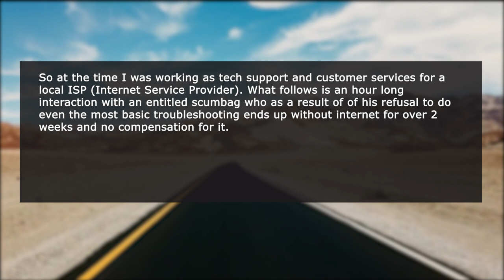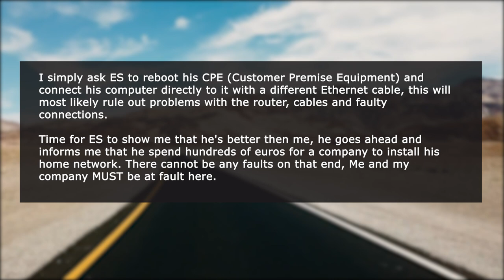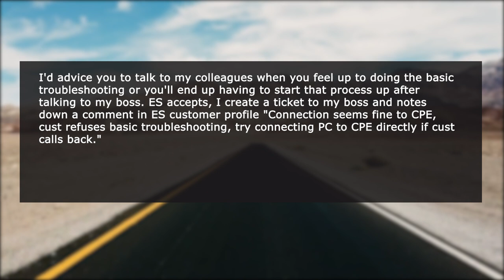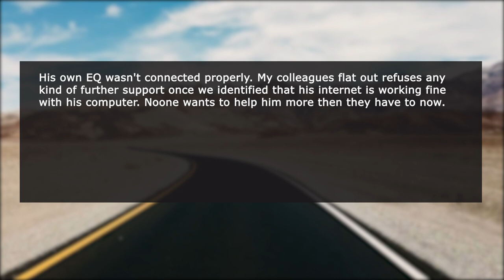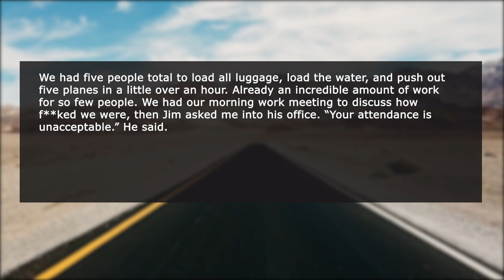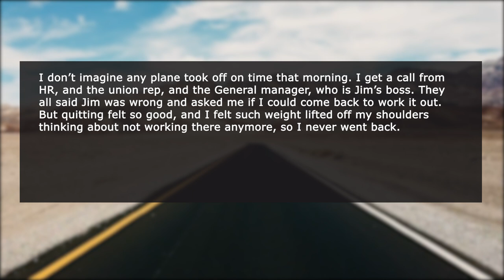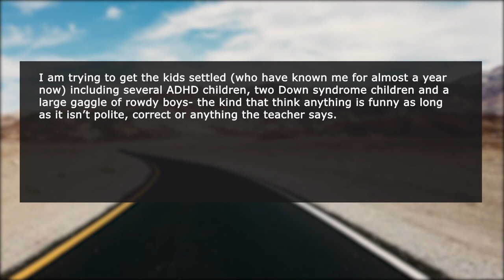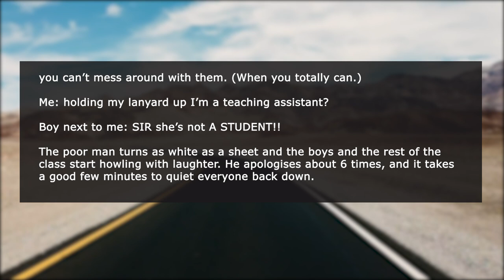Boss Didn't Realize He Wouldn't Be Able To Get Me Fired If The Internet Was Off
In this episode of r/ProRevenge, Boss Didn't Realize He Wouldn't Be Able To Get Me Fired If The Internet Was Off.